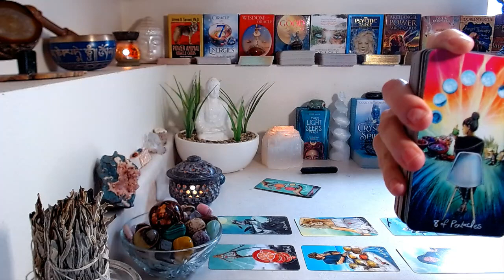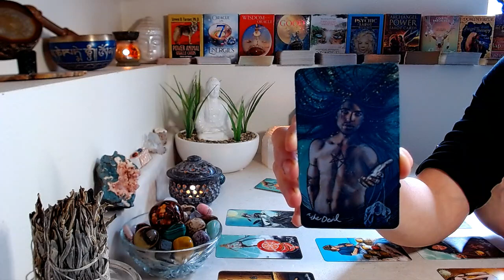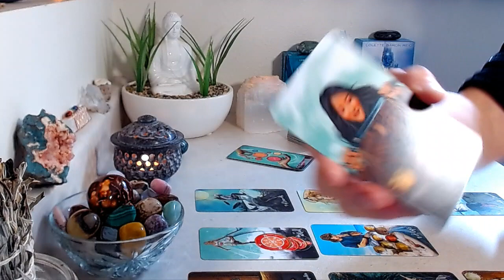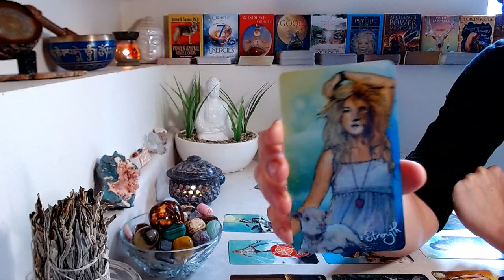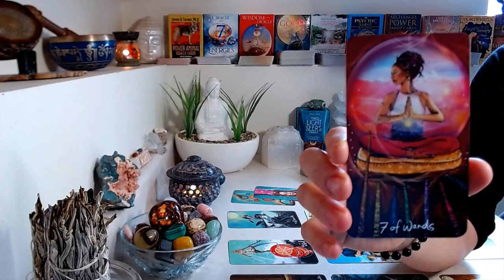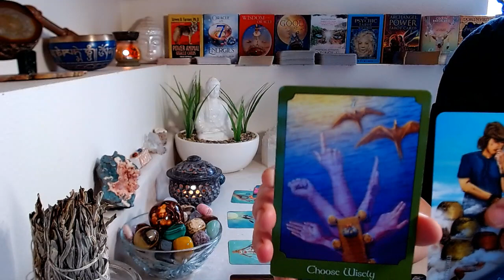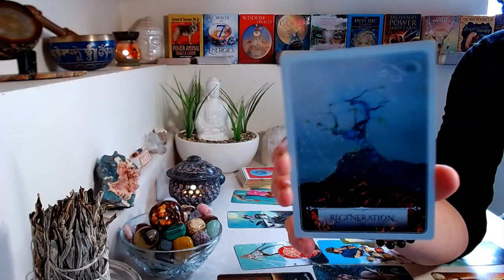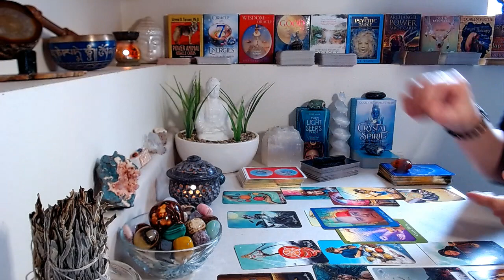LEO LOVE April 2021: Positive Decisions Lead to New Beginnings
April 2021 Love Reading